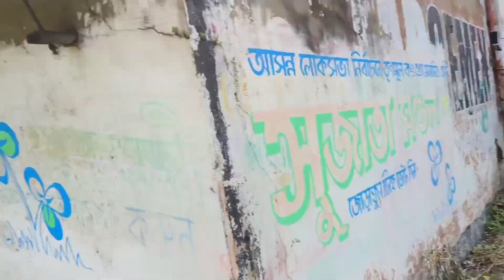কি ভাবে আমরা delivery করি.... 🔥😍😎contact➡️9093523789☎️cricket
All Types of  brand available in CHOWDHURY SPORTS
Home Delivery Available all over India🇮🇳
Your favourite brand now in your doorstep

❇️ *HARD TENNIS CRICKET BAT FOR LONG CRICKET*

♦️CS SPORTS SNIPER, CS PANTHER
♦️A+Blaster,A+PLAYER EDITION
♦️AA
♦️SILVO PLAYER EDITION
♦️CS BOOM EDITION
♦️CS PLAYER EDITION
♦️MASIX PLAYER EDITION
♦️RRA PLAYER EDITION
♦️RRA HITTER
♦️09 SPORTS

❇️ *SHORT HAND CRICKET*

💖 *CHOWDHURY SPORTS* 💖
ALL BRANDS ARE AVAILABLE

❇️ High Profile Bat.
❇️ Top grade willow.
❇️ Excellent shape and balance.
❇️ Visible Grains

One of the best quality Hard tennis bat available in *CHOWDHURY SPORTS*

❇️ADDRESS➡️ SAGRAI BAZAR, BARDHAMAN, WEST BENGAL 713424

JERSEY & TRACK PANT AVAILABLE
CS, A+ , MASIX , MAYUR ETC

ALL TYPES OF FOOTBALL  ITEMS & *Trophy* AVAILABLE